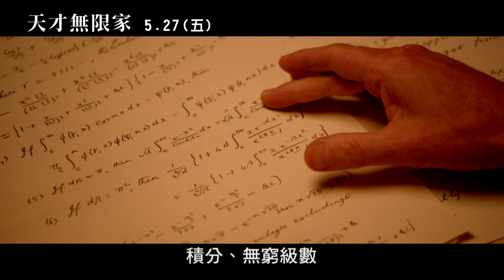【天才無限家】 60秒精彩預告：傳奇天才篇(5/27 感動全世界)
天才無限家
The Man Who Knew Infinity

台灣上映日期：2016年5月27日（五）
台灣發行公司：威視電影發行

類型：傳記、勵志

導演：麥特布朗
演員：【貧民百萬富翁】戴夫帕托
     【蝙蝠俠對超人：正義曙光】金獎影帝 傑瑞米艾朗
     【飢餓遊戲】陶比瓊斯

★ 天才數學家拉馬努金動人傳奇一生首次搬上大銀幕！
★ 《娛樂週刊》盛讚：【心靈捕手】+【貧民百萬富翁】的雙倍啟發與感動！
★ 繼【愛的萬物論】後最觸動人心的真實傳記電影！

劇情簡介

一個出身貧苦的印度少年，一個享譽當代的英國教授，
一段數學史上最傳奇也最真摯動人的師徒之情…

    故事描述印度數學奇才拉馬努金(戴夫帕托 飾)，如何在不平等的時代中，從一個沒沒無聞的貧苦印度少年，努力向上地離開家鄉，獨自前往英國劍橋求學、在戰爭的動盪及備受歧視的年代中，獲得英國哈代教授(傑瑞米艾朗 飾)的賞識，亦師亦友地互相扶持下，在數學領域上成功挖掘出更美好的成果。

    出身於印度南部窮鄉僻壤的拉馬努金，他是史上最具傳奇色彩的天才。幼年時期便展現驚人的數學天分，從為受過正規教育，卻可以憑靠自學獨立發現近4000個數學公式和命題。2013年，在他臨死前遺留的一個神祕函數，在歷經百年後終於被解開，令人震驚的是這種函數竟可用來解釋黑洞的奧秘，而當拉馬努金當時提出此函數時，人們根本還不曉得黑洞是什麼。然而，他卻在32歲英年早逝，令後世不勝唏噓。拉馬努金的發現至今仍深深影響著當代數學家們，而他短暫卻傳奇動人的一生即將首次搬上大銀幕！